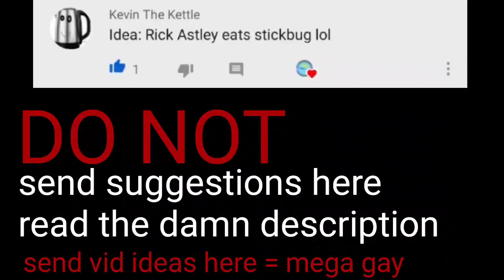Rick Astley Eats Stickbug lol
Fan idea from: Kevin The Kettle
Original song: Rick Astley - Never Gonna Give You Up